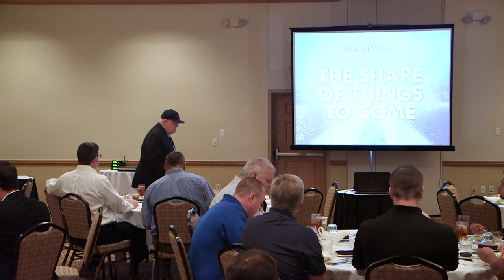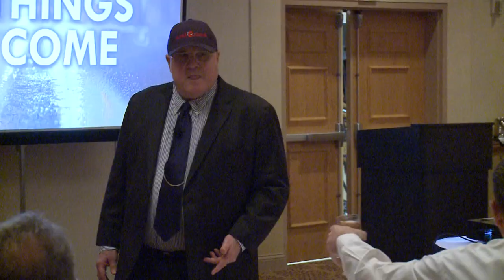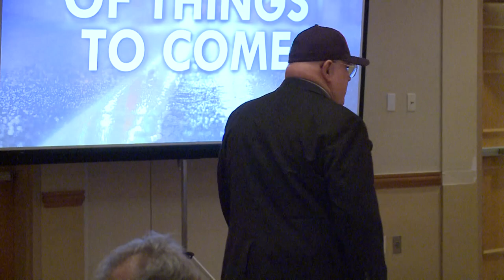Jim Ziegler's The Shape of Things to Come - 2016 Edition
Always insightful, Jim Ziegler shares his thoughts about the future of the auto dealer industry at the annual Brady Ware Dealership Conference.